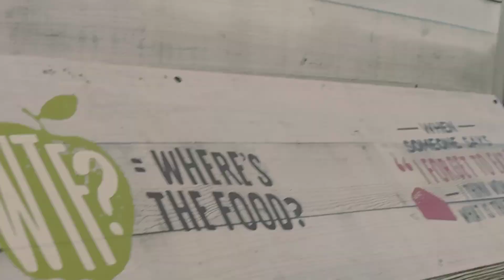Glenorchy, famous red shed in South Island, New Zealand| 2023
Papunta pa lang ng Glenorchy sobrang worth it Ang sceneries. Busog na busog Ang mga Mata namin at halos out of words kami sa sobrang Ganda ng Lugar. Namangha din sa history ng Lugar.